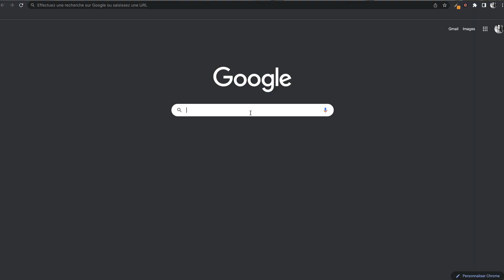C'est quoi : une requête (sur les moteurs de recherche) ? I Les Définitions du Web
Dans cette saison 2 de notre web-série "Les Définitions du Web", nous allons découvrir la définition d'une requête (sur les moteurs de recherche) .

Dans cette vidéo, je vous explique cette notion et je vous donne des exemples concrets afin d'y voir plus clair sur ce terme !

0:00 - Introduction
0:03 - C'est quoi une requête  ?